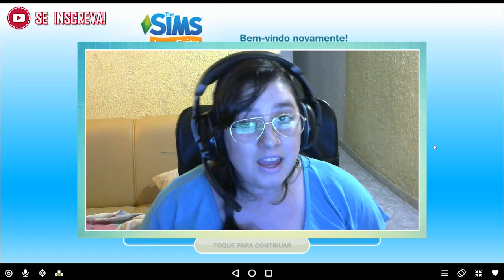The Sims FreePlay: PORÃO DOS REIS #45 | VEDA 5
♥ MEU SETUP:

16 GB DDR3 Hyper X
Fonte Zalman 700W Dual Forward Power Supply ZM700-GLX
Placa Mãe ASRock Fatality B85 Killer
Windows 10

- O que uso pra gravar e editar:

Action! Mirilis